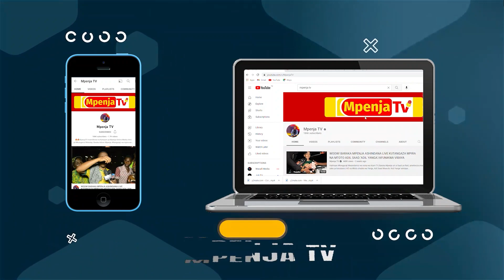MENEJA WA TAIFA STARS 'CANNAVARO'/"HUU NI MWAKA WETU, TUNAFUZU AFCON/TUTAPATA MASHABIKI BENIN"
Leo Juni 1 Mpenja Tv tumehudhuria mazoezi ya Mwisho ya Timu ya Taifa Ya Tanzania Taifa Stars ikijiandaa kuikabili timu ya Taifa ya Niger.
Mazoezi haya ya Mwisho yamefanyika katika Dimba la Benjamin Mkapa Dar Es Salaam.
Fungua Video hii kupata Uhondo wote wa Habari hii.